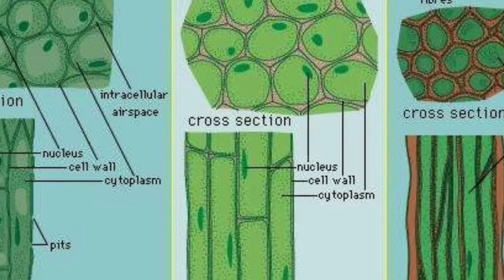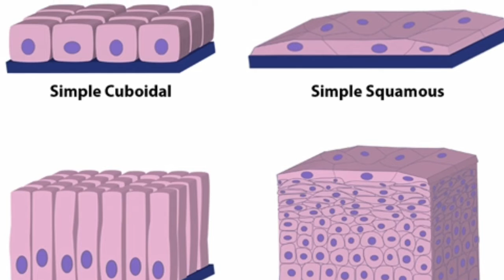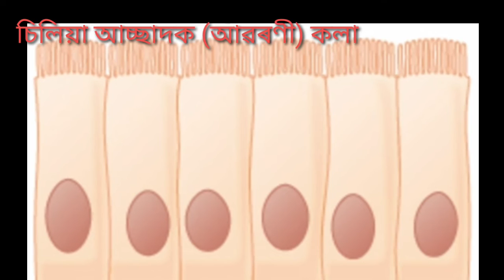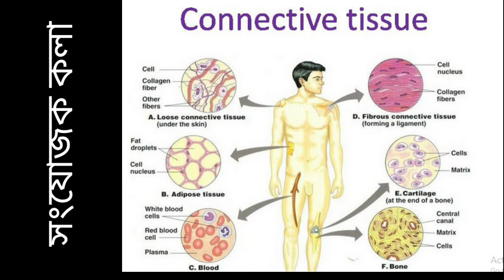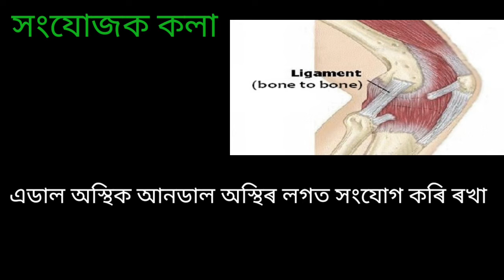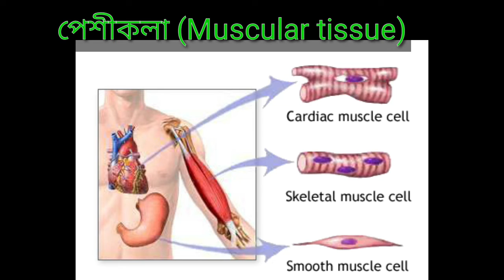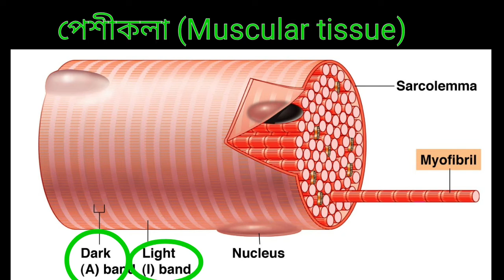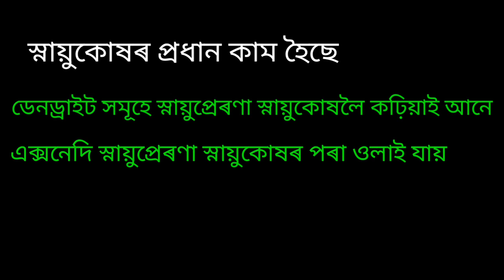"কলা" [প্ৰাণীকলা] ( Animal Tissue) Part 2